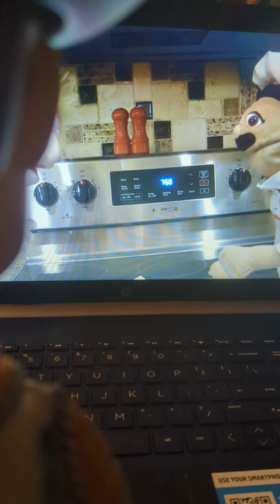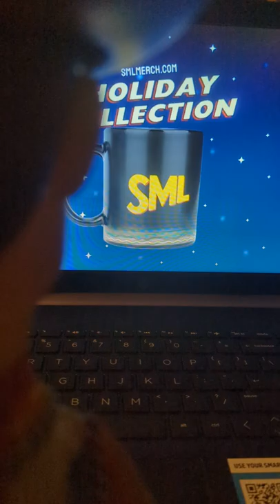woody watches the new chef SML